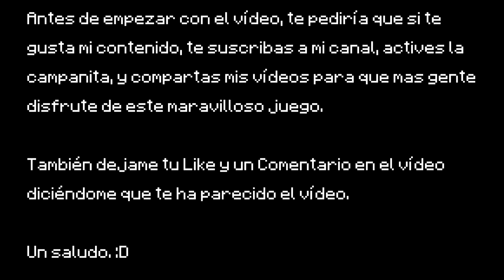Granja de Tridentes Muy Eficiente - Tutorial Minecraft Bedrock Edition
En este nuevo vídeo, estamos con un Tutorial de Minecraft.

✔ 1✦Instagram: ➧ @rus_just_that